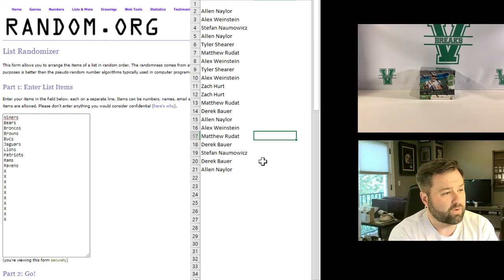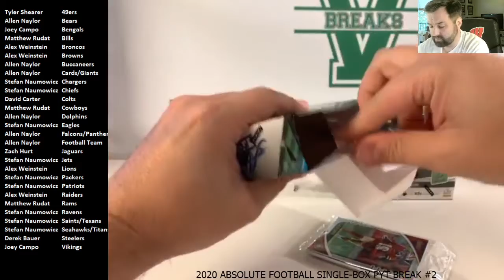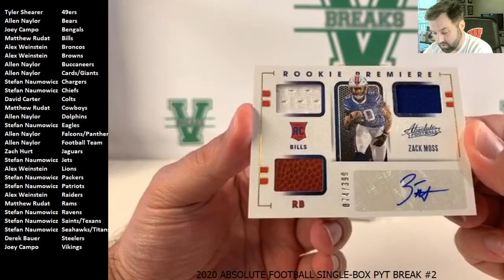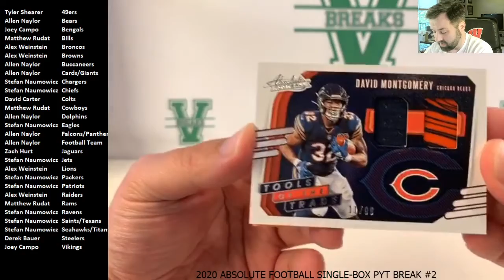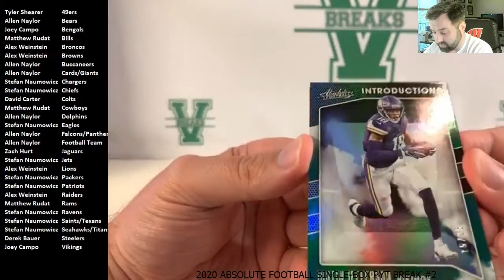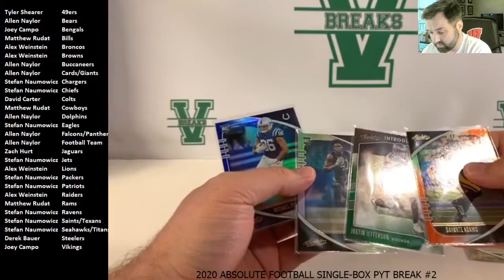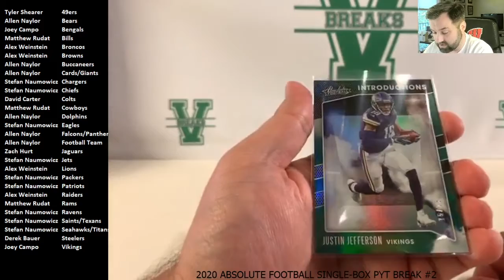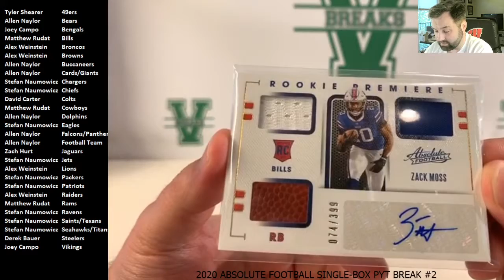2020 Absolute Football Single-Box PYT Break #2